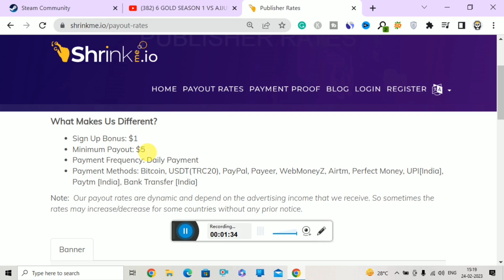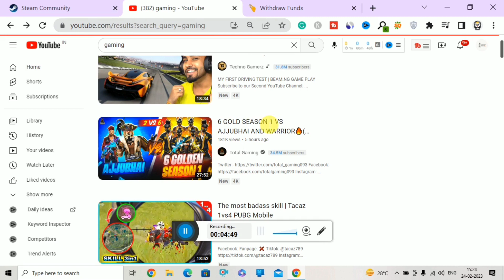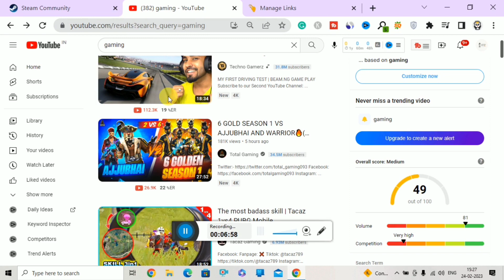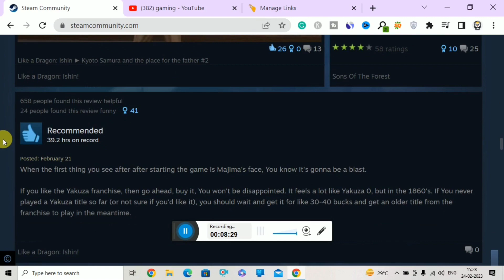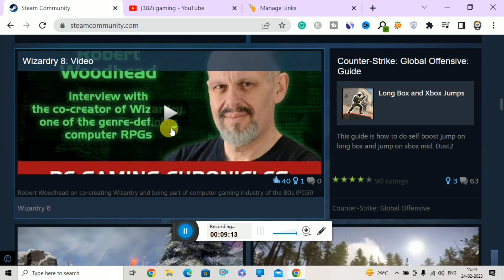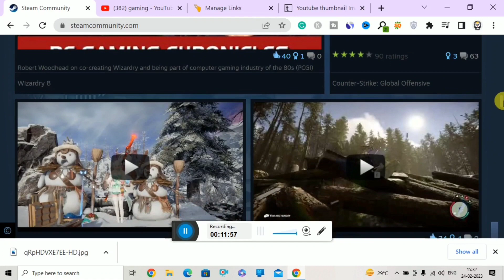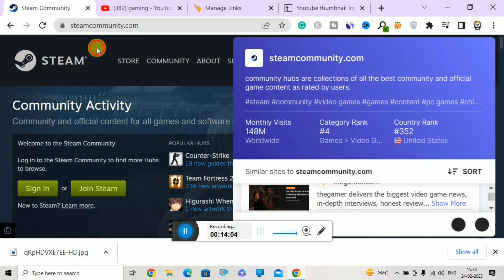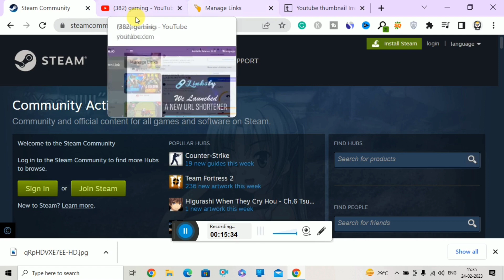Earn $8.00/Video | Work From Home Jobs | Earn Money Online $10 A Day | Make Money Online | Albarizon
Passive income
digital team
online earning
online income
earn money
earn 10$ per day
earn in dollars from india
By
Digital Team

Good Luck!

Best Regards,
Digital Team